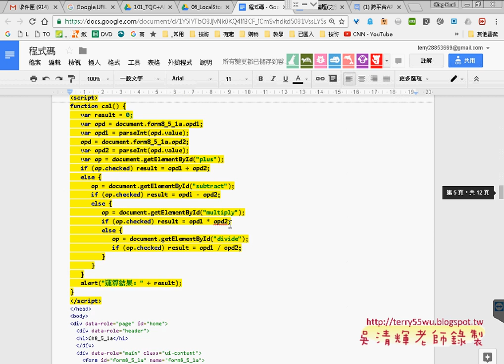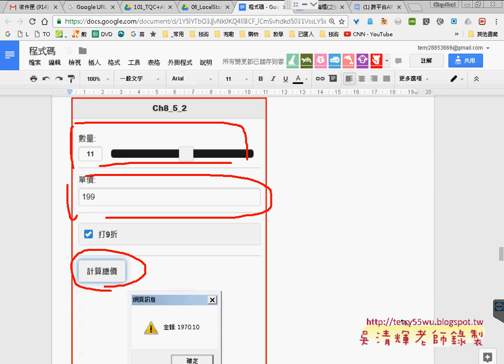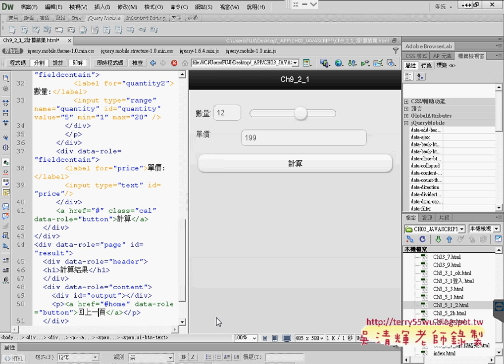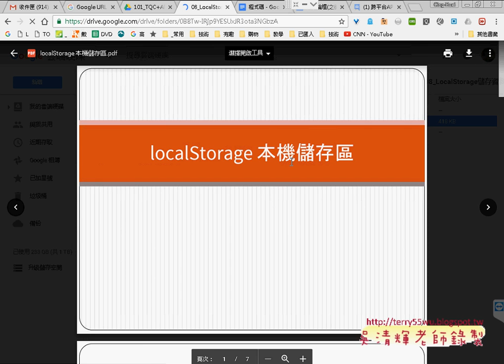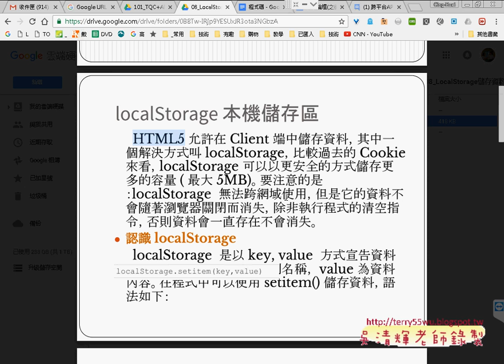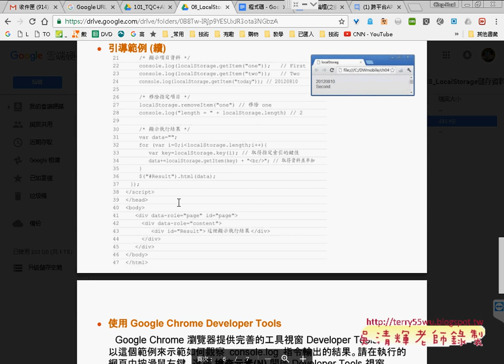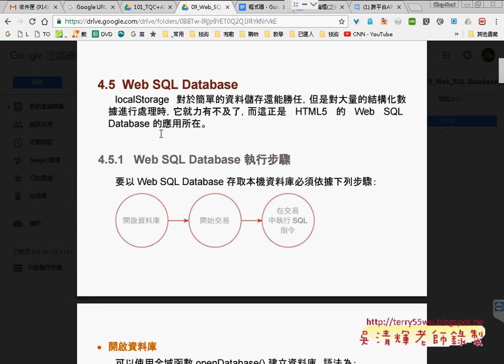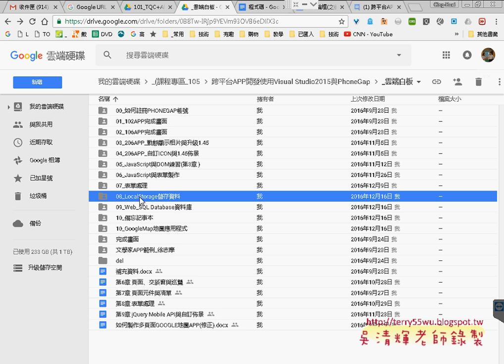05 計算結果與下周課程預告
跨平台APP開發使用Visual Studio2015與PhoneGap(第14次登入帳號密碼與動態切換頁面範例&切頁程式撰寫&BMI計算練習與介面設計&程式設計&計算結果與下周課程預告)

上課內容：
01_登入帳號密碼與動態切換頁面範例
02_切頁程式撰寫說明
03_BMI計算練習與介面設計
04_BMI計算練習與程式設計
05_計算結果與下周課程預告

參考書目